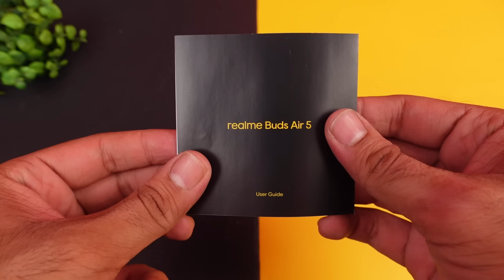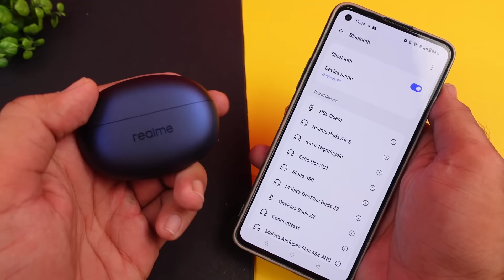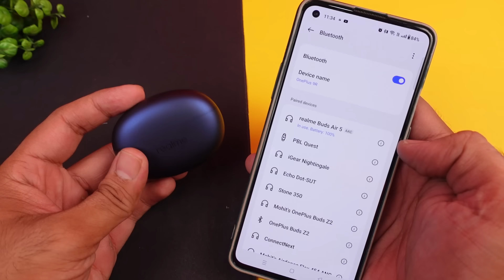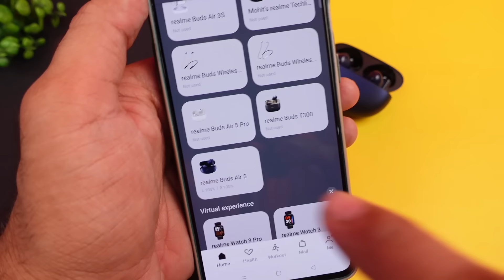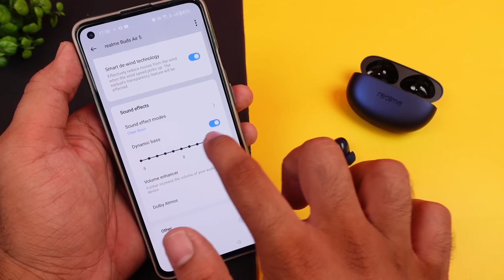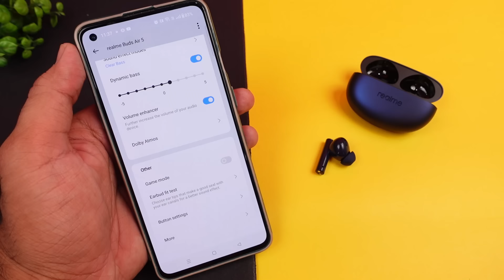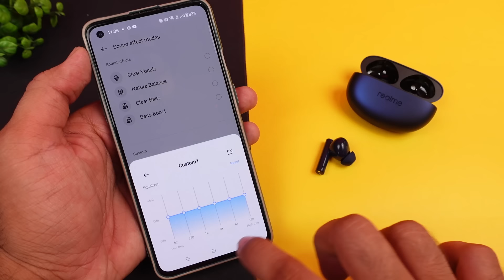realme Buds Air 5 Extreme Heavy Testing ⚡⚡ Impressive Package ??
realme Buds Air 5 ANC Earbuds Extreme Heavy Testing ⚡⚡ Impressive Package ??

Welcome to our in-depth review of the Realme Buds Air 5, the latest addition to Realme's impressive audio product lineup. These true wireless earbuds promise exceptional sound quality, long-lasting battery life, and a host of impressive features at an affordable price point.

realme Buds Air 5 True Wireless Earbuds  :-

Also check
realme Buds Air 5 Pro True Wireless in-Ear Earbuds  :-

CONTENT

00:00 - Intro
01:40 - UNBOXING
02:05 - Product Overview
03:43 - Specifications
04:28 - Application Support
04:59 - ANC Feature
06:51 - Gaming Test
07:31 - Music & Bass Experience
08:31 - Calling Test
10:33 - Product Ratings & Verdict

This Video is all about "realme Buds Air 5 Extreme Heavy Testing ⚡⚡ Impressive Package ??"